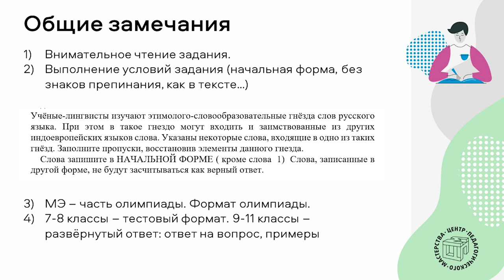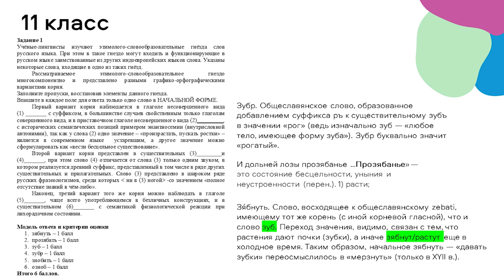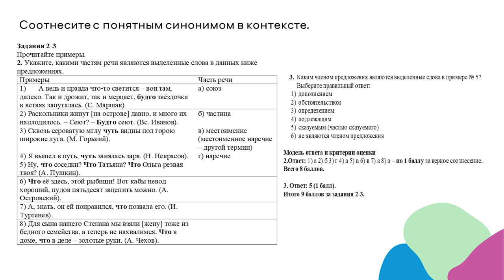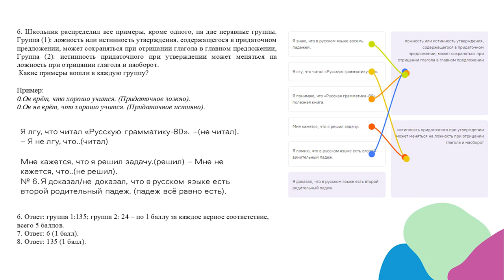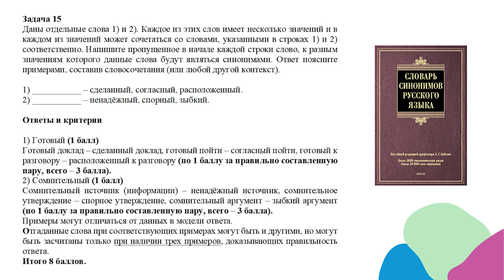Разбор заданий МЭ ВсОШ по русскому языку 11 класс